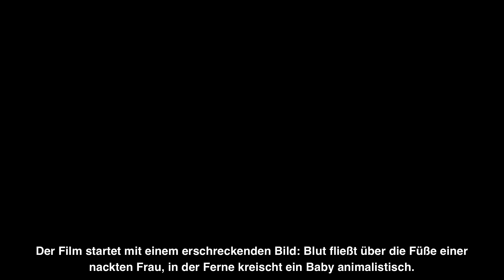Totes Baby ernährt sich nur von Menschlichem Blut. Also tötet die Mutter Familie, um es zu füttern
Ein todgeglaubtes Baby erwacht kurz nach der Geburt zum Leben. Schnell zeigt sich, es hat ganz andere Bedürfnisse als normale Neugeborne, es braucht Blut zum Überleben. Als das Blut der Mutter nicht mehr ausreicht, muss sie andere Wege finden, ihr Baby zu füttern...

Wir von Minuten Film möchten euch die besten Filme kurz und knapp in kaum mehr als 10 Minuten in deutsch zusammenfassen.
Das spart euch einige Zeit, wenn ihr keine Lust habt komplette Filme anzugucken, aber trotzdem an einer Zusammenfassung des Inhalts interessiert seid.

Unser Team ist bestrebt die besten Zusammenfassungen eurer Lieblingsfilme zu erstellen! Auf dem Kanal findest du alles - wie zB Sci-Fi, Thriller, Horror, Drama, Fiktion, Trash, Comedy, Fantasy usw.

Vergiss nicht die Namen deiner Lieblingsfilme in die Kommentare zu schreiben - wir schauen uns jedes einzelne an und überprüfen, ob wir eine Zusammenfassung bringen können!